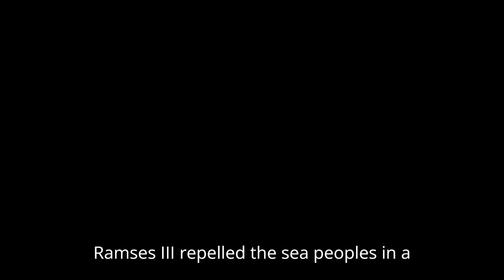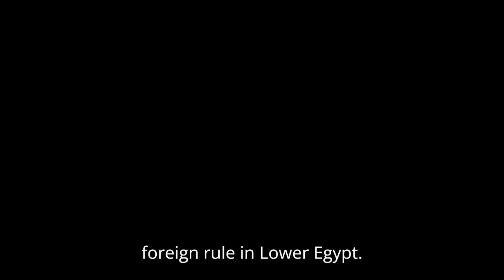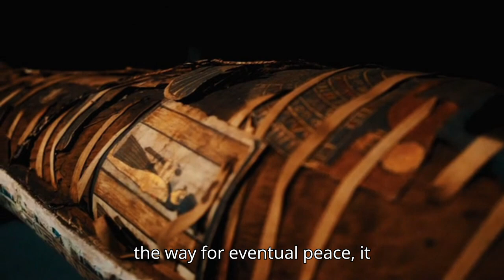15 Crazy Ancient Egyptian Battles That Changed Everything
In this video we will be going over 15 Crazy Ancient Egyptian Battles That Changed Everything.